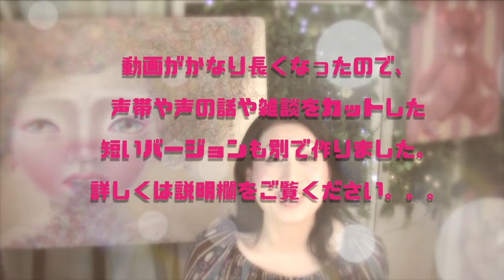元男子の声を女性の声に&声の老化防止法！喉や声帯や喉仏のメカニズム、男性と女性の声や声帯の違い、加齢に負けない声の訓練方法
ぜひ、よろしくお願いします！
数ある動画の中からココアートチャンネルをご覧頂きありがとうございます＾＾
この動画は、声の仕組み、喉や声のメカニズムや声の老化、男性と女性の声や声帯の違い、トランスジェンダーの声にまつわるお悩み解決法、そして声や声帯の老化防止の私独自のレッスン方法、加齢に負けない声の訓練方法などを動画にしてみました。

ですが、少し長い動画になってしまったので、ボイストレーニング、声出し特訓法だけをご覧になりたい皆様の為に、この動画を大幅にカット、再編集して別動画としてアップしています。

声のレッスン法だけをサクッとご覧になりたい方は下記リンクの動画をご覧ください。。。＾＾

‼️くれぐれも、私の経験に基づいた、私的見解であり、私流のレッスン方法だという事をご理解頂きご視聴頂ければ幸いです。。。

★『ART NAGOYA 2019』
ART NAGOYA 2019に出展いたします！
取り扱い画廊の千葉県BandH Galleryのブース（9F-903）
にて、新作を含めた代表作を展示する予定です。
ART NAGOYA開催の3日間はこうぶん本人も会場にて
皆様をお待ちしております。
皆様お誘い合わせの上、ぜひ、ご来場ください！

チケットや詳細は下記詳細まで。。。☆
詳しくは下記アート名古屋HPをご覧ください。

●開催日時
2019年2月16日(土)　11:00～19:00
2019年2月17日(日)　11:00～18:00

●会場：ホテルナゴヤキャッスル 9Fフロア
〒451-8551 名古屋市西区樋の口町3-19
※公共交通機関のご利用をお勧めします。
無料シャトルバスあり！
●ART NAGOYA ホームページ

★『第23回NHKハート展』
ただいま、全国巡回中です！
全国巡回スケジュール下記の通りですが、予期せぬ事で変更されるかもしれませんのでご来場の前はハート展HPをご確認くださいね！

◆２０１９年
■新宿展：１月２日(水) ～ １月８日(火)
新宿高島屋（※追加開催！
■八戸展：１月１１日(金) ～ １月１７日(木)
八戸ポータルミュージアム はっち
■名古屋展：２月１日(金) ～ ２月１３日(水)
セントラルパーク セントラルギャラリー
■宮崎展：２月２３日(土) ～ ３月１７日(日)
みやざきアートセンター

☆NHKハート展の詳細は以下のHPをご覧下さい。
-★-ココアートチャンネルお薦め動画＆プレイリスト-★-

-★-ファーストチャンネルお薦め動画＆プレイリスト-★-

★昨年9月の20周年記念個展「Child Story（チャイルド・ストーリー）」のバーチャル展覧会です。

★ファーストチャンネルメイキング動画

ココアートチャンネルは、現代アーティスト「こうぶんこうぞう」が普段制作しているアトリエから配信するフリートークのチャンネルです。

現代アーティストとしての視点からの社会問題も含めた話題や、画家を続ける為の健康や美容法、アーティスト視点からの映画紹介や独自のDIYの裏技やリメイク術やハンドメイドの他、講演会の舞台裏潜入映像など、ビデオブログとして様々なテーマで動画を配信しています。

アートに興味のなかった皆様がアートに興味を持って頂いたり、個展にお越し頂くきっかけになったり、LGBTQをしって頂くきっかけになれば、との思いで始めたセカンドチャンネルです。

制作過程や展覧会映像、講演会配信については、引き続きファーストチャンネルにてアップロードしております。